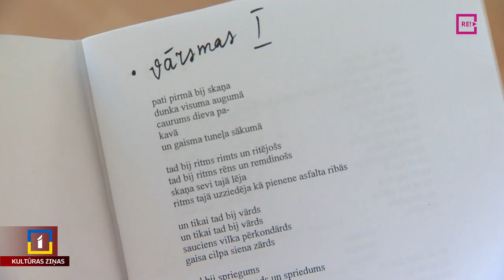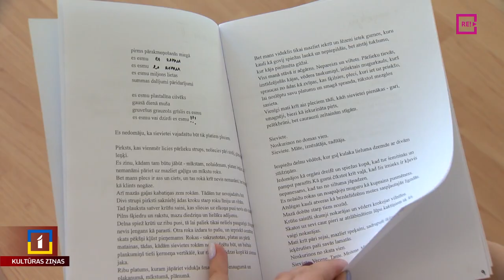Vaidas Voveres mūzikas un dzejas noskaņas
“Es ticu, ka cilvēkos ir vairāk ko mīlēt nekā ko nīst.” Šo par savu moto izvēlējusies jaunā māksliniece Vaida Vovere – dziedātāja, komponiste un dzejniece. Ar savu autorprogrammu viņa atklāja sajūtas un noskaņas, kas aktuālas jauna cilvēka pieaugšanas ceļā, un tas izvērtās par sirdssiltu ceturtdienas vakaru Pārdaugavā.